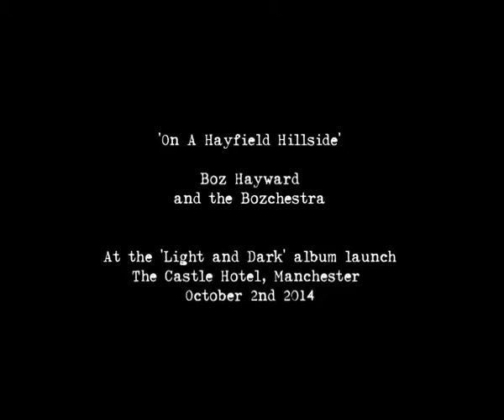'On A Hayfield Hillside' - Boz Hayward with Virginia Harvey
On a wonderful dazzling night promoted by Dazlious this song is performed as part of the set promoting Boz's 'Light and Dark'. Boz is joined by Bozchestrians Virginia Harvey (backing vocal) , Dan Bridgwood-Hill on glockenspiel, Rick Burrows on tockers and Rob Haynes on floor tom. Light and Dark is available as a download and at gigs a cassette/white label cd package.